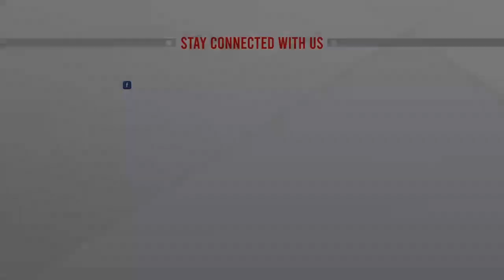বিজয় র‌্যালি থেকে খালেদা জিয়ার মুক্তির দাবি বিএনপির